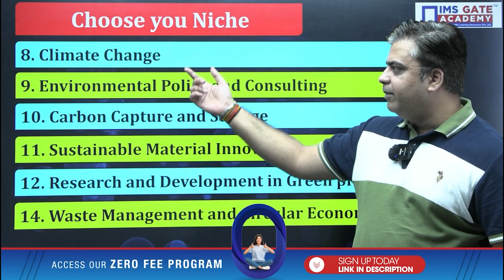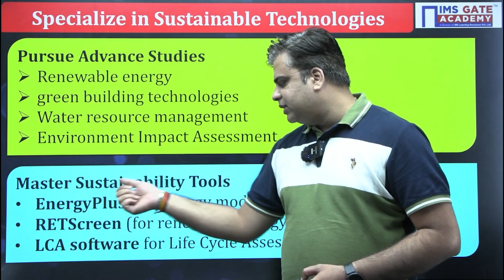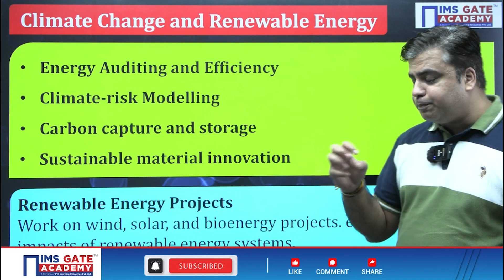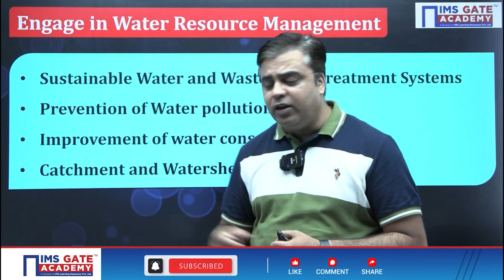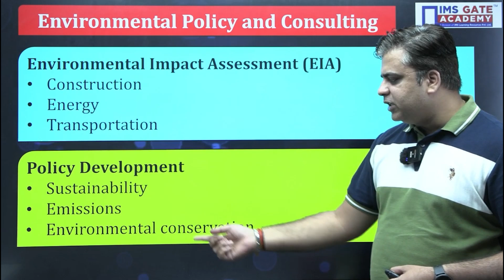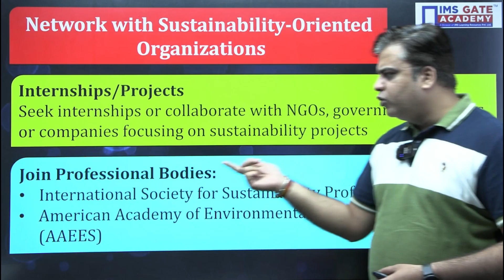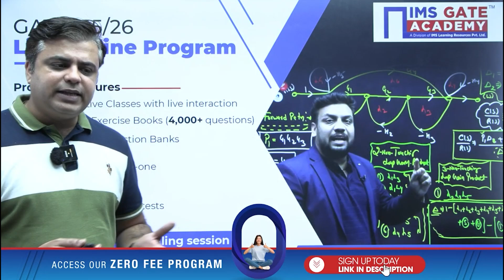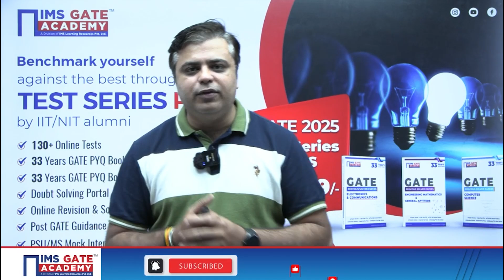Career Opportunities through M.Tech in Environmental Engineering | Prateek Mishra